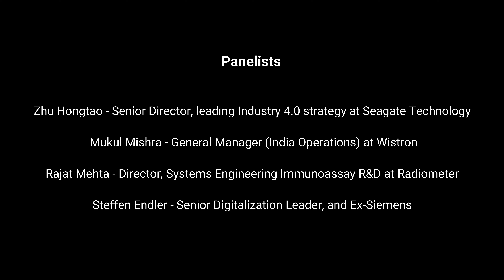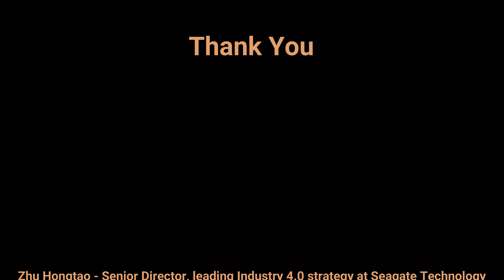Thought Leadership Panel : Industry4.0 Innovations Driving Quality & Productivity Enhancements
EthAum Venture Partners and PowerArena were thrilled to host a Thought Leadership Panel on the topic, 'Industry4.0 Innovations Driving Quality & Productivity Enhancements'.

During the event, panelists shared their insights on the Innovations, Micro-Trends, and Challenges related to Advanced Manufacturing.

Panelists :
1. Zhu Hongtao, Senior Director, leading Industry 4.0 strategy at Seagate Technology
2. Mukul Mishra, General Manager (India Operations) at Wistron
3. Rajat Mehta, Director, Systems Engineering Immunoassay R&D at Radiometer
4. Steffen Endler, Senior Digitalization Leader, and Ex-Siemens